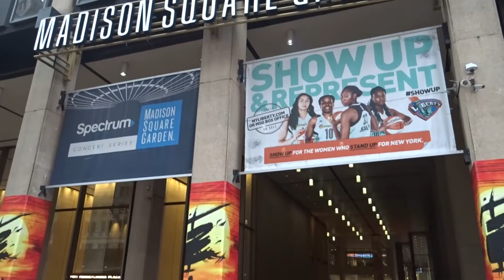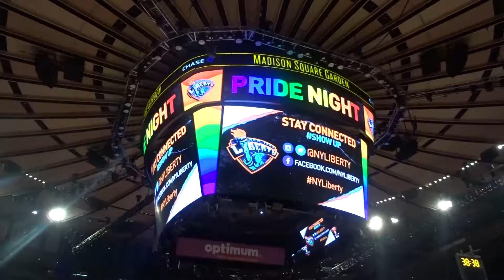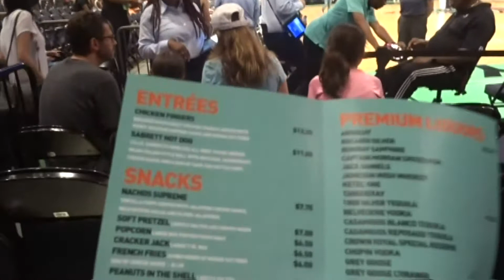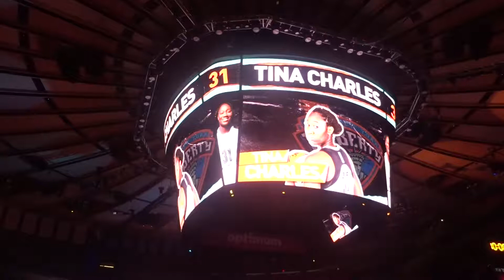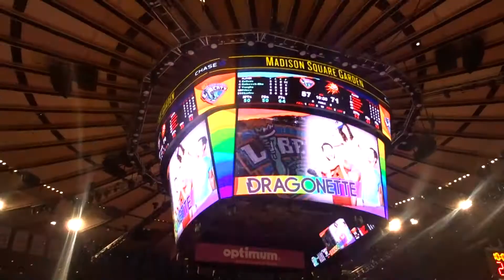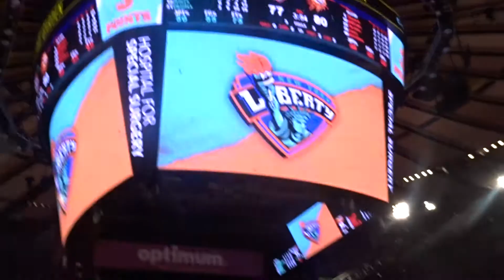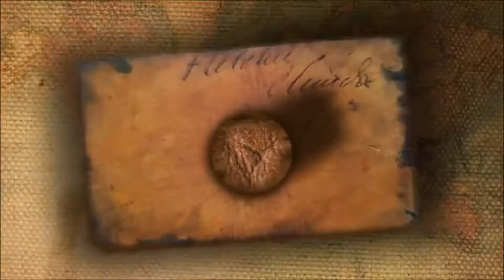Electrifying Atmosphere At Madison Square Garden // New York City Vlog 8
The atmosphere at this Basketball game goes down as one of the best sporting atmosphere i have ever been involved in. Press play and get ready for goosebumps.

All Video's Shot Using One Or Two Of The Following...Sony HDX60V / Canon ixus 265hs / Nikon D3200 / iphone 6 Or The Polaroid Cube.

John